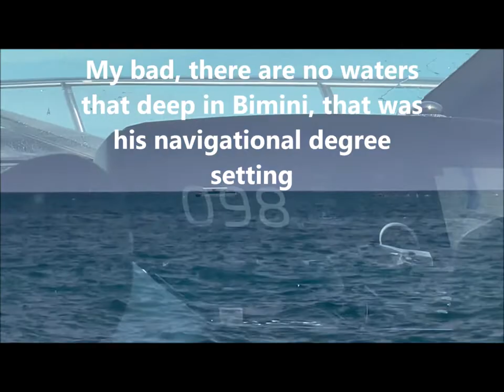Black Boaters To Bimini Part 3 FEEDING THE SHARKS!!!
Headed to the Sapona shipwreck & Honeymoon Bay to feed the sharks